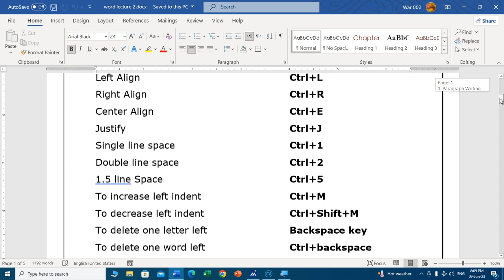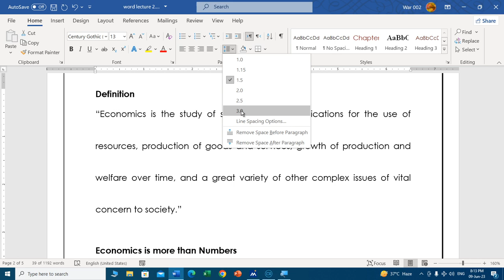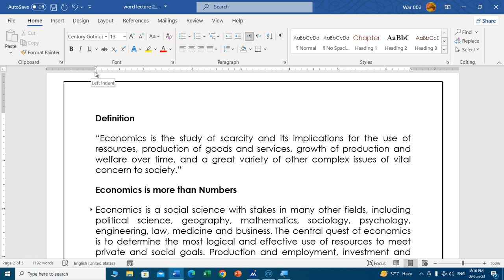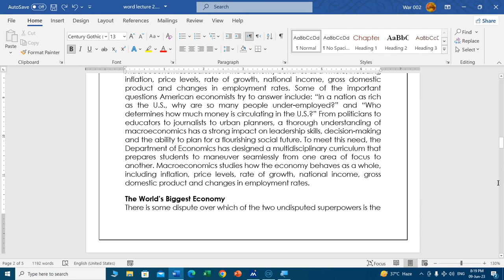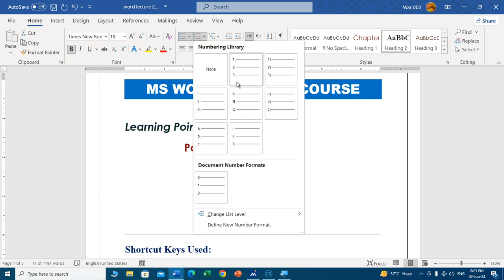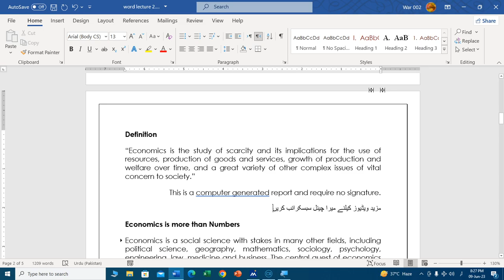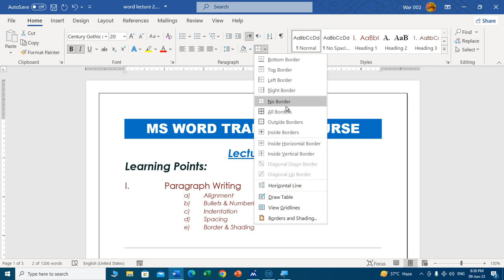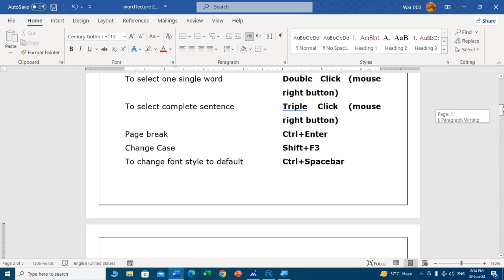MS Word Training Course Lecture 2 | Paragraph Writing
This is Microsoft Word Training Course Lecture 2. This video covers following topics:
1.     Paragraph Alignment
2. Bullets & Numbering
3. Indentation
4. Spacing
5. Border & Shading